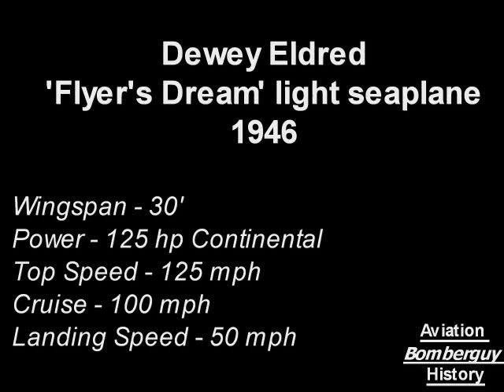Dewey Eldred 'Flyer's Dream' light seaplane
Dewey Eldred's highly-original floatplane with a automobile-like nacelle mounted on top of a W-shaped wing. Floats were mounted under the lowest parts of the wing, with twin tail-booms attached to the rear of the floats. Very little information available on this aircraft.

From Model Airplane News 11/46:
"A 125-hp Continental takes it off water in 10-sec, and top speed is 125-mph. The plane was named the Flyer's Dream and was 2-3-place. It had a span of 30-ft, top speed of 120-mph, and a cruise of 100 with a landing speed of 50-mph"